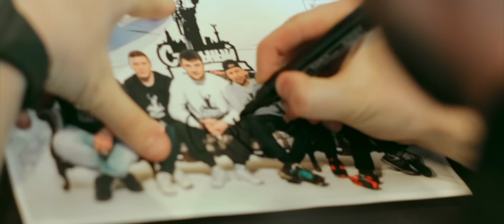ЯрмаК - Кульминация (Киев 2015)